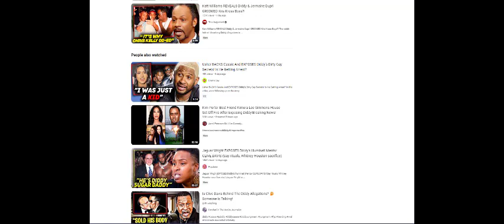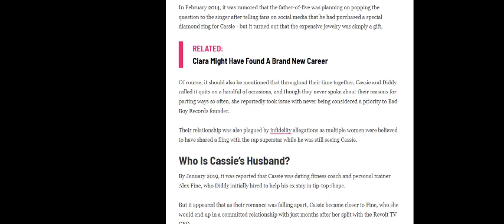The world is piling on Diddy, but is he guilty? Is Cassie really a Victim or just an Opportunist?